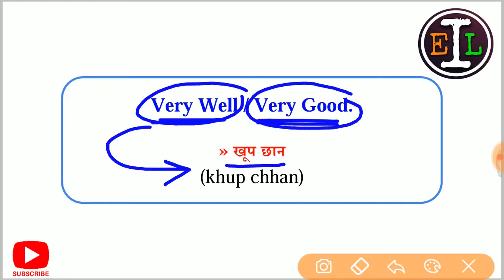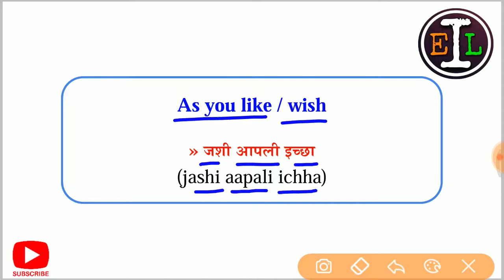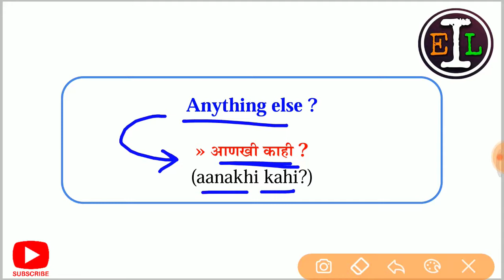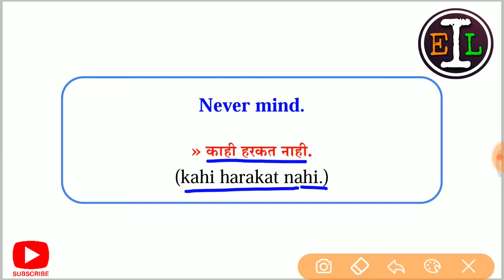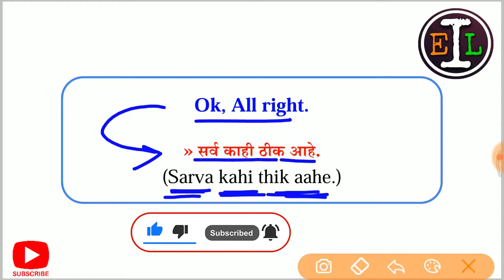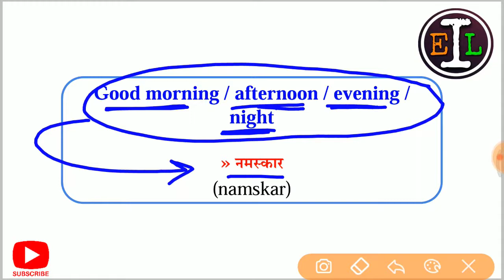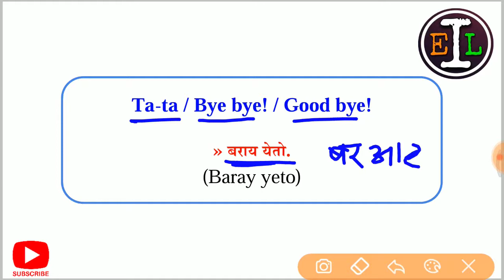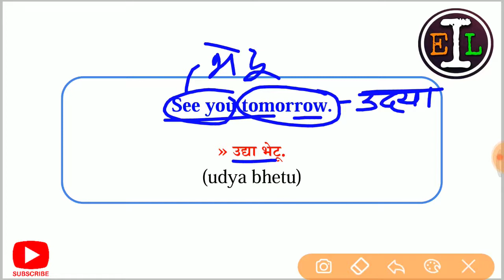How to learn Marathi through English | Short Sentences | EP - 04 | Marathi For Beginners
Learn basic Marathi words with our basic marathi series most common expressions and words. This is a series in Marathi. Try to memorize all the words and sentences and you will find yourself having a great conversation with natives easily.